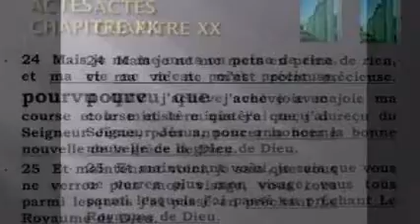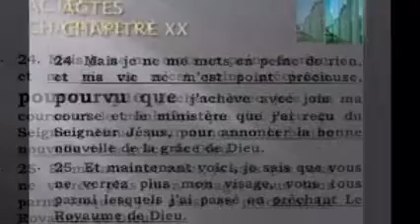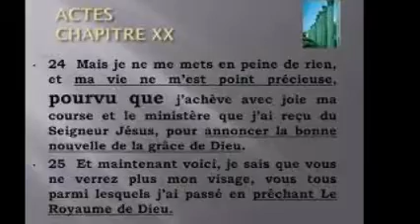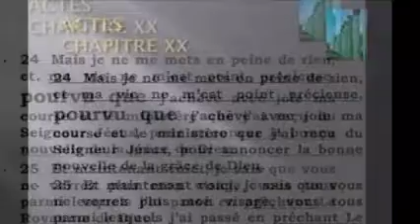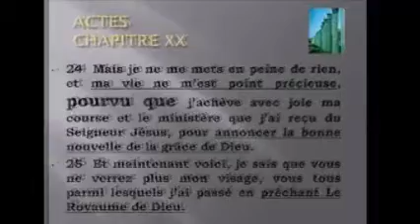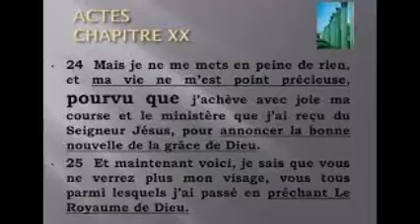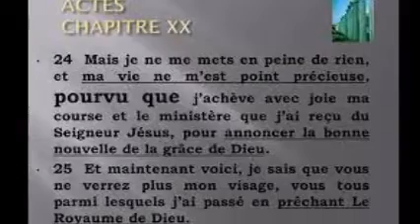seq lecture du 18 mai 2021 Catherine, Lea,Noah,Erinn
J’achève ma course et le ministère que j’ai reçu du Seigneur Jésus